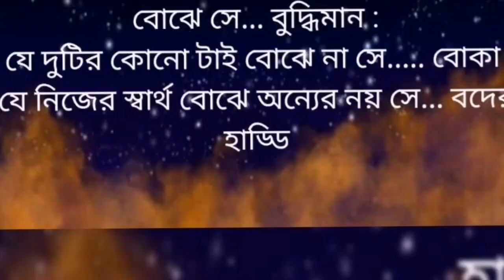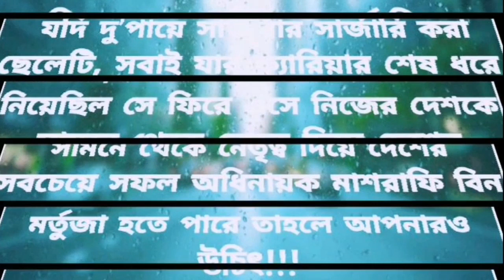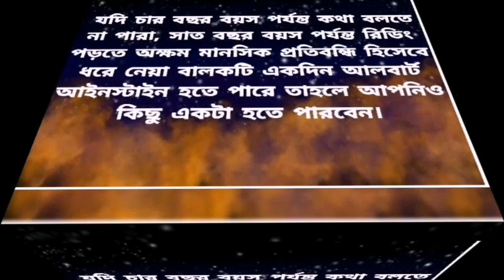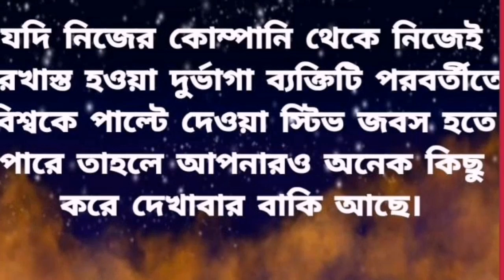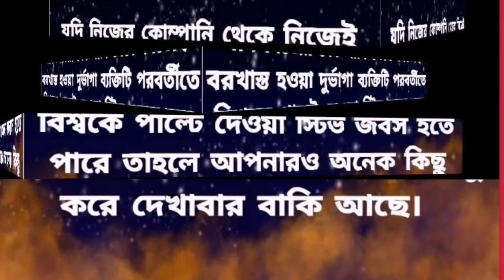লাইফ চেইঞ্জিং বানি # motivational speech motivational vedio in Bangla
Frs motivation

Best motivational bangla vedio.
Description

Best Motivational Video In Bangla | Heart Touching Quotes | Bani | Ukti | Sad | Bangla Bani.